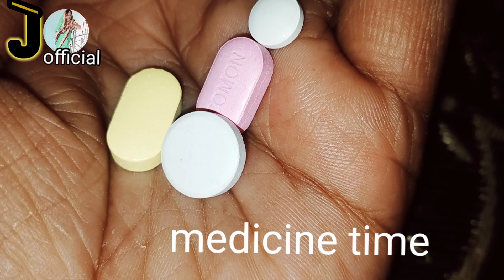Typhoid ne to halat kharab करदी//तबियत bohot kharab hogi//YouTube shorts#jyotioffical#🤒🤒🤒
typhoid video